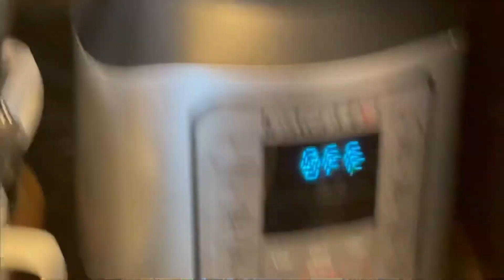Lauer khosa vorta | Bottle-Gourd skin Vorta | How to make lauer khosa Vorta....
Farjana’s Vlog